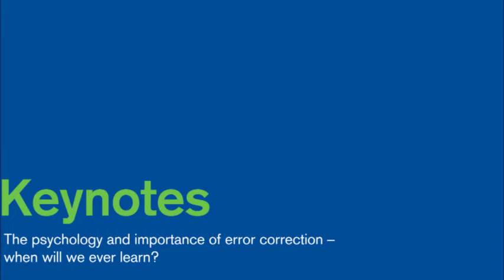AIC 2014 Keynote: The Psychology and Importance of Error Correction -- When Will We Ever Learn?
Tim Harford, Financial Times columnist and author of "The Undercover Economist" discusses mistakes, why we make them and how we can learn from them.

View the article on the Credit Suisse Asian Investment Conference